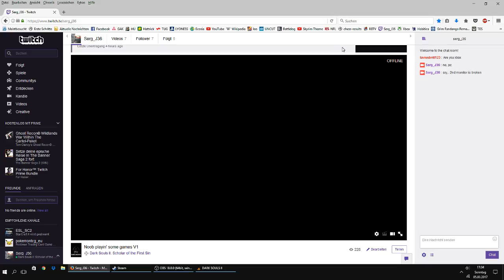Noob plays Dark Souls II DLCs for the first time - Episode 4 (Part 4)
I played through the original Dark Souls II 2 times but never the DLC. Now I play Scholar of the First Sin and just aquired the Kings Ring. So I decided to start playing the part of DS2 I never played. So it's kind of a blind Let's Play. No Commentary, but may be in future episodes -- Watch live